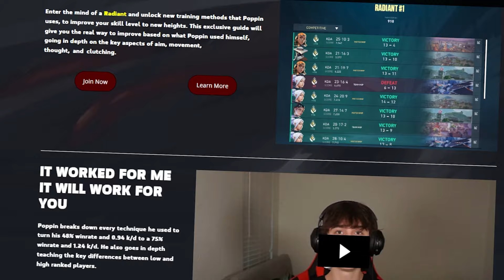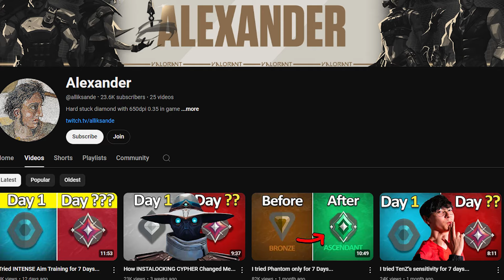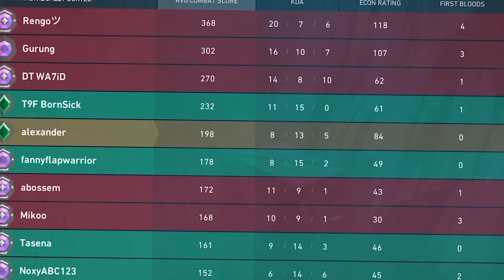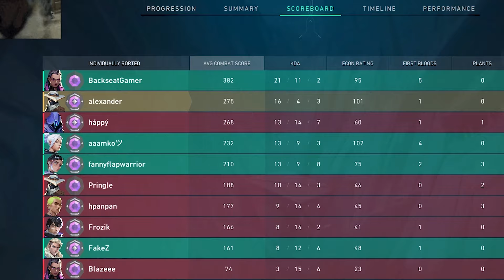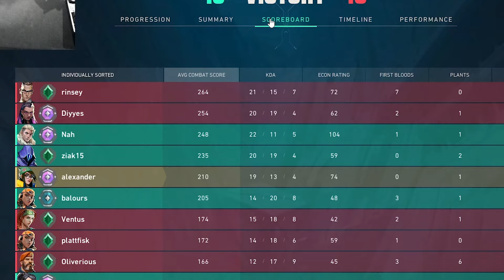I got Coached by the RANK #1 Player for 7 days...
This actually helped me a lot, it is a long term improvement but eventually you will see the difference.

Crosshair: 0;P;c;5;h;0;f;0;0t;4;0l;1;0v;1;0g;1;0o;2;0a;1;0f;0;1t;0;1l;0;1o;0;1a;0;1f;0